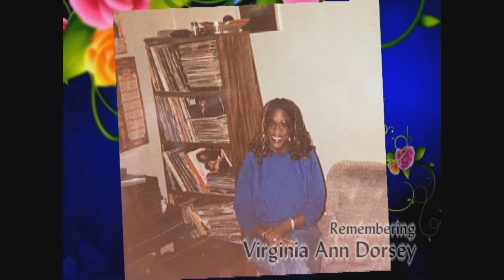Remembering Virginia Ann Dorsey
Celebrating The Life of Virginia Ann Dorsey. Born May 12, 1952 and past away September 15, 2020.